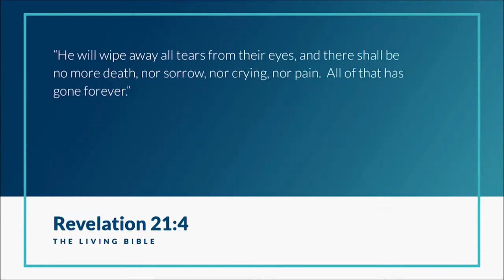Hope by Kay Warren - Sept. 9, 2017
The part of service that was given by Kay Warren to encourage people who are going through difficulties and challenges. "We are still here," was her message.